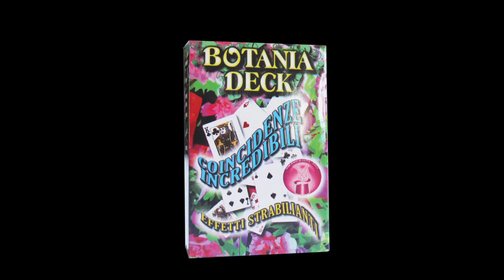BOTANIA DECK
Botania deck è un mazzo di carte truccato con carte in formato bridge, plastificate e di buona qualità.
Il prestigiatore mette due carte da parte sul tavolo. Altre due sono scelte dal pubblico e il tutto darà vita ad un susseguirsi di effetti strabilianti.
Le carte scelte dagli spettatori avranno il dorso identico a quelle del prestigiatore.
Girandole di faccia, risulteranno perfettamente accoppiate per valore e colore con quelle del performer.
Per finire si mostra l’intero mazzo a faccia in alto e si vedrà che sono carte tutte uguali e rosse: le carte scelte sono le uniche di colore nero!
Un mazzo ricco di colpi di scena. Facile da fare e di forte impatto.